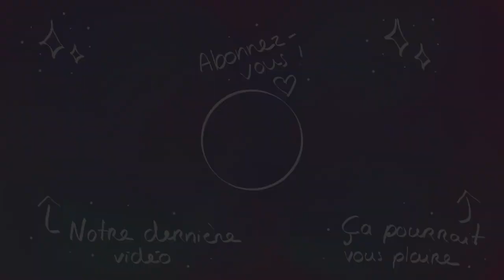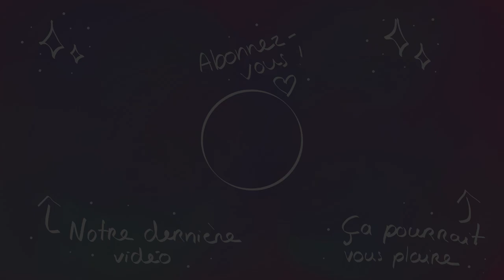JE FAIS UNE BELLE PETITE GAME SUR LABO ! Rainbow six siège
Code créateur : PXRAX

Comme ça tu pourras suivre mes aventures !